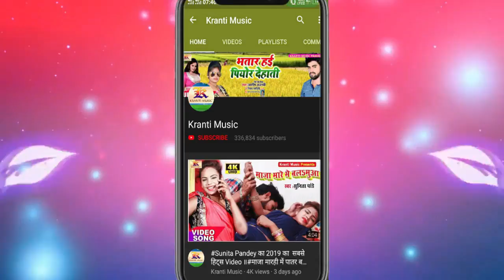फिर से आ गयी प्रिया सिंह बवाल मचाने नए गाने के साथ ~ होली में बुढ़वा भतार लागी ~ Priya Singh